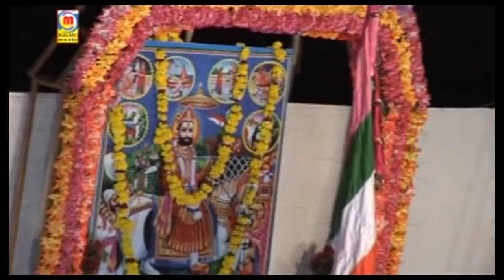खम्मा खम्मा - Ramdevji New Bhajan 2021 | Prakash Mali Live | Rajasthani Bhajan 2021 | Khamma Khamma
☛Song : Khamma Khamma -  (Part - 1)
☛Live Program : Prakash Mali Live
☛Singer : Prakash Mali
☛Lyrics :Traditional
☛Music Label :Malani Music
☛Category : Devotional
☛Sub Category : Tejaji Maharaj